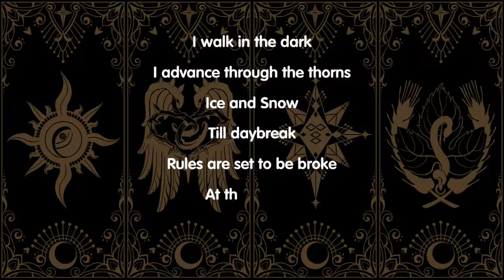Noah Fantasy Gameplay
Noah Fantasy Android iPhone Gameplay

▷  App Store (iPhone / iPad) Download Link Game 👉 not yet